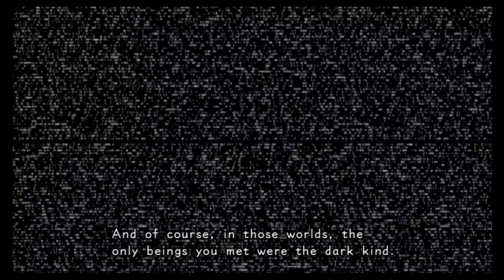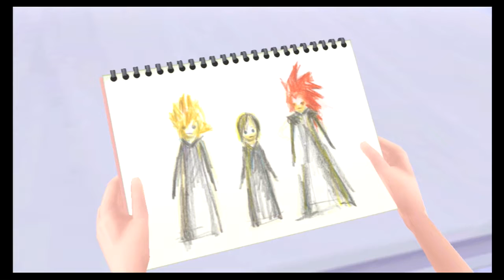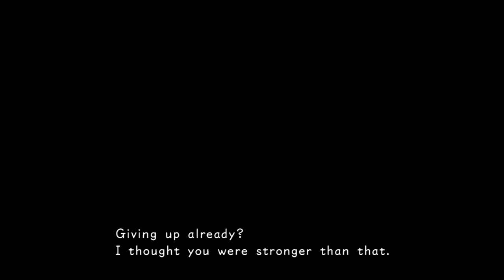Kingdom Hearts: 358/2 Days 1.5 HD Remix Episode 4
Enjoy my shitty gameplay t^.^t